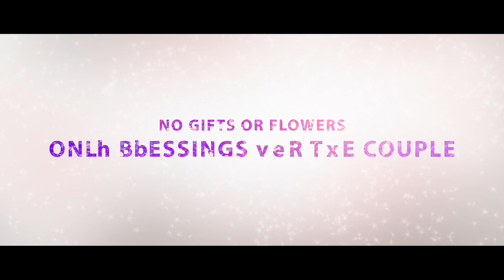Shubhaarambh Trailer Launch with Paytm.